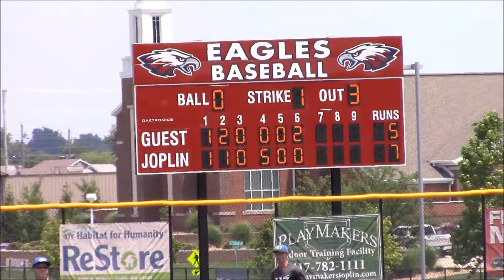2017 Spring Game 22 BV Reds vs 417 Hartley